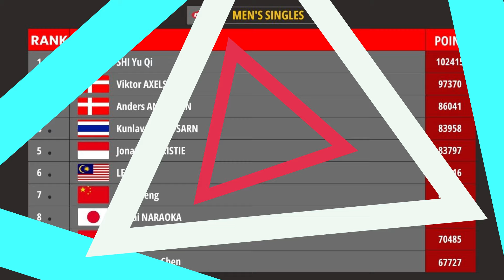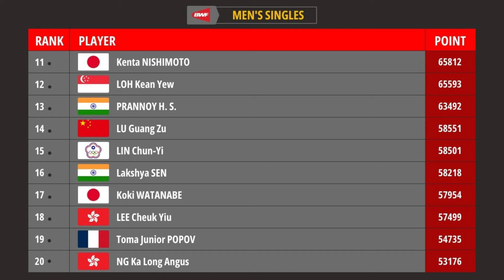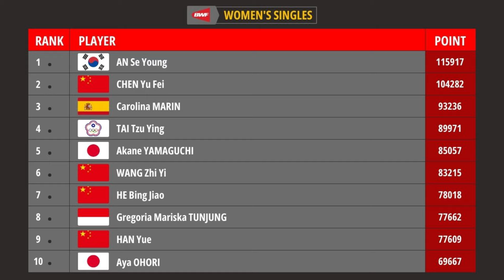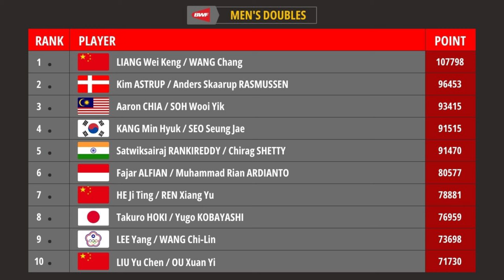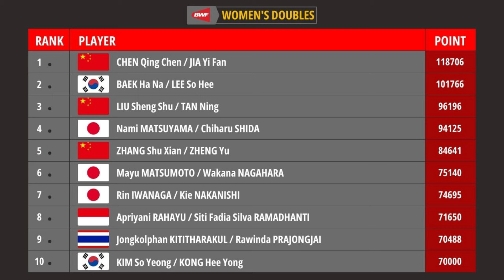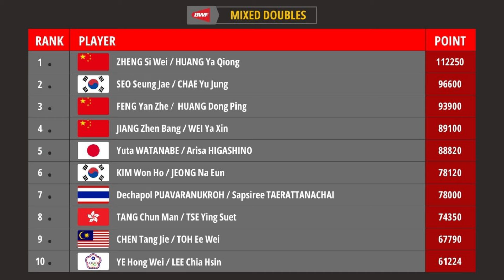Ranking BWF Terbaru Setelah Olimpiade Paris 2024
RANKING BWF TERBARU, YANG DI UPDATE OLEH FEDERASI BULUTANGKIS PADA HARI SENIN 5 AGUSTUS 2024.

"INFORMASI TAMBAHAN"
Peringkat Dunia BWF adalah peringkat resmi dari Federasi Bulu Tangkis Dunia untuk pemain bulu tangkis yang berpartisipasi dalam turnamen yang disetujui oleh Federasi Bulu Tangkis Dunia.

ranking bwf terbaru
ranking bwf
bwf ranking